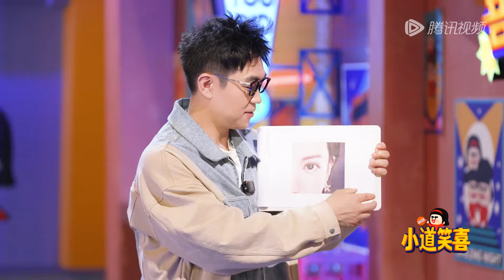【未播花絮】大鹏做客喜人总决赛！看图猜明星三分钟得罪影视圈！|《喜人奇妙夜》Amazing Night EP11 BTS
📣加入WeTV喜剧综艺“爆笑好友”VIP家族，鹅家最新剧集抢先看🤩，更多独家内容享不停~

⏰6月28日起，每周五中午12点上、下集连更！
由于版权原因，完整版正片仅对Hong Kong, Macao and Taiwan China地区开放💡
Due to copyright reasons,the full version of the show is only available in Hong Kong, Macau and Taiwan China
更多CLIP/纯享/sketch/BTS请锁定 👉CLIP、Sketch、BTS for all countries💡

 《喜人奇妙夜Amazing Night》是一档原创棚内喜剧节目。“只要大声笑，烦恼都丢掉！”让我们一起放肆大笑吧！